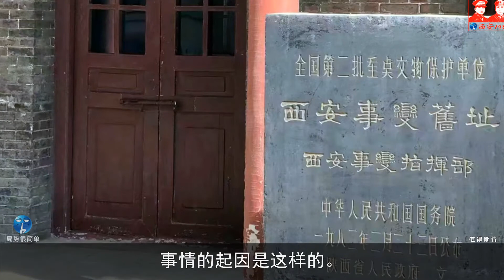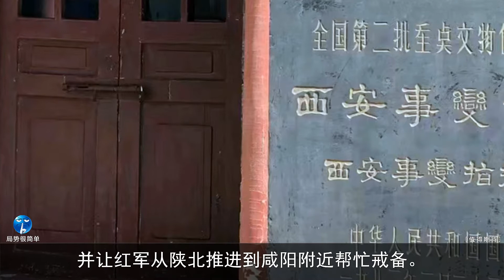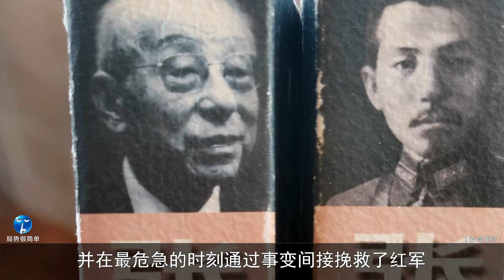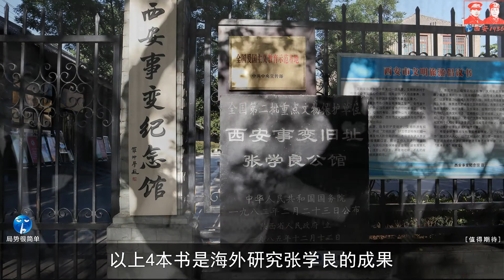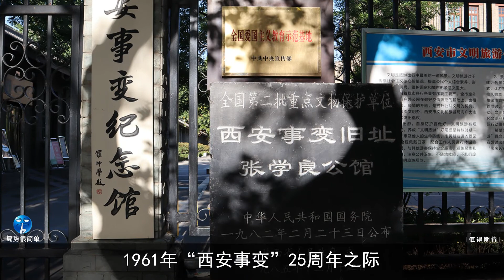【西安1936】前言1：关于写“西安事变”系列文章的8点说明（8 points about writing "Xi'an Incident" series of articles）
本文交待局势君写《西安1936》的原因和阅读文献资料的感受，为什么局势君写的“西安事变”值得期待？文中有答案。
This article explains why I wrote "Xi'an 1936" and how I felt about reading the literature. Why is the "Xi'an Incident" I wrote worth looking forward to? There are answers in the text.